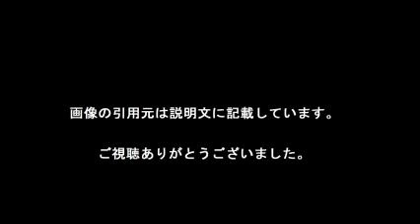朝比奈彩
“奇跡の9頭身” 朝比奈彩

【引用元画像】
00:00:00.00 → ・朝比奈彩オフィシャルブログ Powered by Ameba

00:00:10.91 → ・朝比奈 彩 (@asahina_aya) ? Instagram photos and videos

00:00:21.82 → ・朝比奈 彩 (@Asahina18A) | Twitter

00:00:32.73 → ・三愛水着イメージガール9頭身モデルの朝比奈彩の画像まとめ - NAVER ...

00:00:43.64 → ・朝比奈彩のカップ・身長・本名は？彼氏・高校は？性格は良いの？ | 毒舌 ...

00:00:54.55 → ・朝比奈 彩 プロフィール 【 生島企画室 】

00:01:05.45 → ・朝比奈彩 公式ブログ Powered by LINE

00:01:16.36 → ・“奇跡の9頭身”朝比奈彩のモテ伝説 告白された人数に驚愕 - モデルプレス

00:01:27.27 → ・“奇跡の9頭身”朝比奈彩のモテモテ学生時代 告白された人数に驚愕 ...

00:01:38.18 → ・朝比奈彩、走る、跳ねる、濡れる!! - YouTube

・朝比奈彩、へそ出しノーバン投球達成　日本ハム対ロッテオープン戦・始球式

朝比奈彩彼氏
朝比奈彩 instagram
朝比奈彩プロフィール
朝比奈彩 ロードバイク
朝比奈彩 すっぴん
朝比奈彩 始球式
朝比奈彩 ヤングマガジン
朝比奈彩 大谷翔平
朝比奈彩 事務所